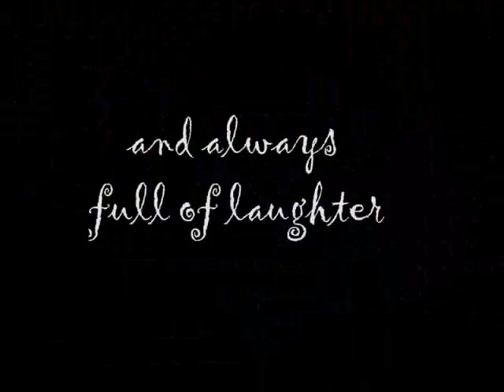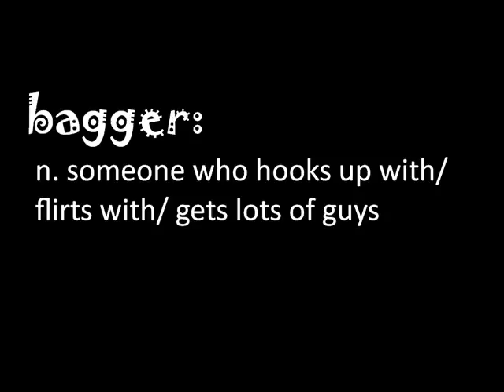Joon Hee Aum 18th